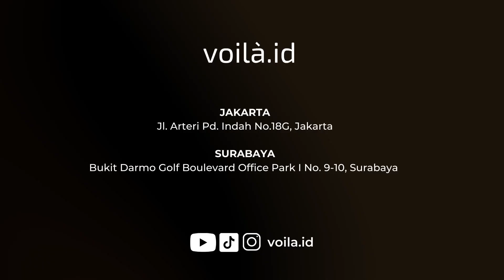VOILÀREACT | Reacting to LV Men’s Spring-Summer 2024 Fashion Show by Pharrell Williams in Paris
Hi guys! Di video ini, kita akan reaksi  tentang LV Men’s Spring-Summer 2024 Fashion Show yang diadakan oleh Pharrell Williams di Paris. Kita bakal bahas desain-desain keren, aksesori unik, tren terbaru, di acara fashion ini. Jangan lupa visit voilà.id untuk menemukan berbagai produk branded menarik lainnya. Yang pasti, terjamin 100% autentik!